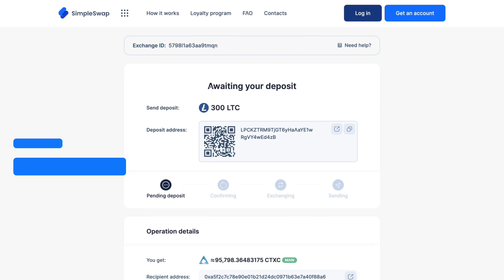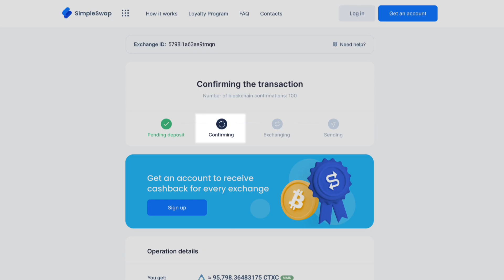Cortex | Registration free CTXC crypto exchange guide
Exchange, swap, convert and buy CTXC coins without sign-up for over 700 crypto and fiat currencies